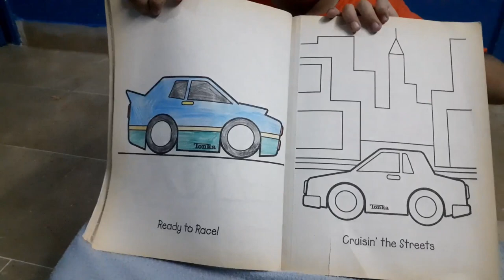Sarim - Coloring Book - Car Coloring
Sarim is doing coloring in his coloring Book.